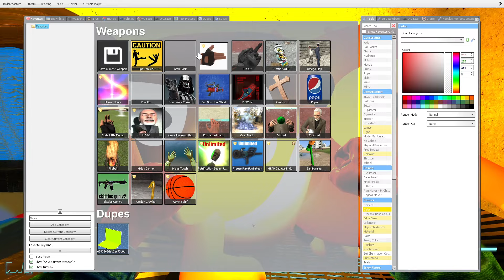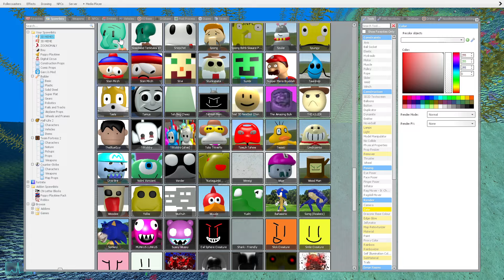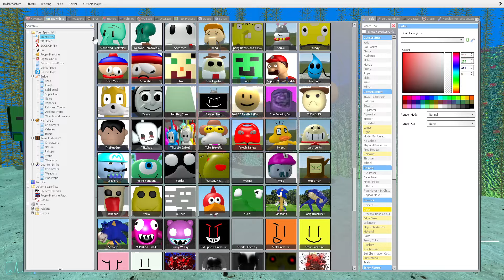🪼 UNDERWATER SANIC MEMES V12 3D CLONES CHARACTER ULTIMATE NEXTBOT FAMILY SPARTAN KICKING in GMOD !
Thanks !😊